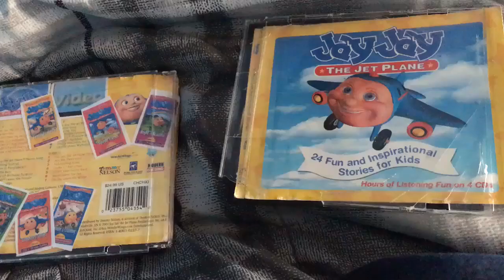Jay Jay The Jet Plane 24 Fun and Inspirational Stories for Kids 1. Jay Jay The Jet Plane Theme Song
Taken From
Jay Jay
The Jet Plane
24 Fun and Inspirational
Stories for Kids 2003 4 CDs
Tommy
Nelson
from
Jay Jay
The Jet Plane
Forever Friends (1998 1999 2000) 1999 VHS &
Jay Jay
The Jet Plane
Bright ‘n Beautiful (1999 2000)
Christian Families 2000 VHS Tommy
Nelson Print
Before
Jay Jay
The Jet Plane
12 Fun and Inspirational
Stories for Kids 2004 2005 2 CDs
Tommy
Nelson